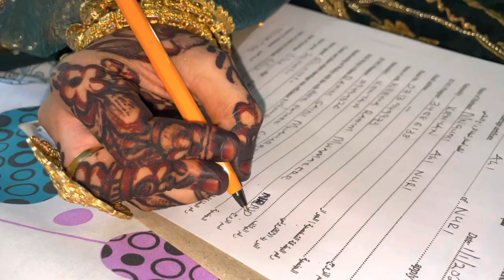Weddding Vlog; Neema’s Swahili Nikkah 🎊♥️|Najma Ali